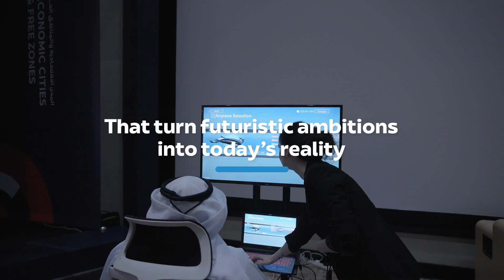Championing the future of urban connectivity and air transportation | AD Ports Group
We explore new technologies that turn futuristic ambition into today’s reality. As part of our recent Innovation Week, experts from across our business experienced cutting-edge air taxi simulators which champion the future of urban connectivity and air transportation.

نحن نعمل على استكشاف تقنيّات جديدة تسعى لتحويل الطموحات المستقبليّة إلى واقع ملموس.في إطار فعّاليات أسبوع الابتكار الذي نظّمناه مؤخراً، شارك خبراء قطاعات أعمالنا في تجربة محاكيات متطوّرة للتاكسي الجوّي، الذي يُعد قفزةً مهمّة نحو مستقبل النقل الجوي.روّاد_التجارة